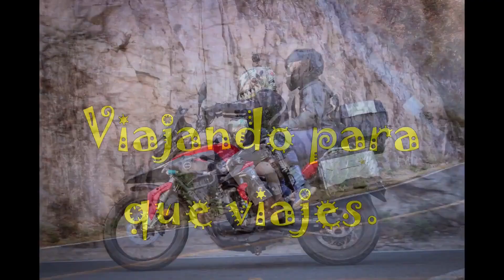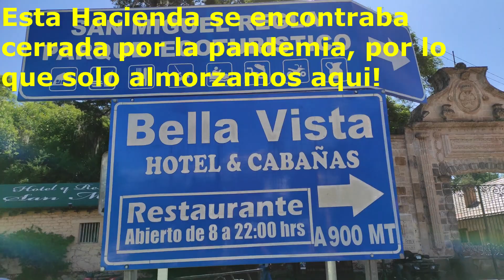Los prismas en Hidalgo! Aventura con amigos! Costos y más! 😎🤘🏻🏍️🇲🇽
Banda en esta ocasión les traemos el primer video de la aventura que vivimos en el estado de Hidalgo! Espero les guste! Estén pendientes para las demás partes! Gracias!
Les dejamos la ubicación.